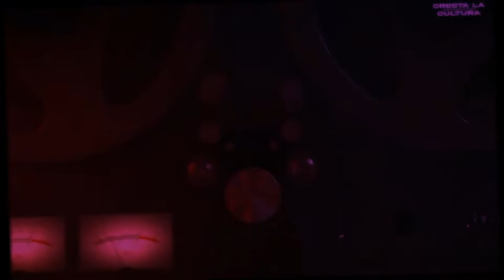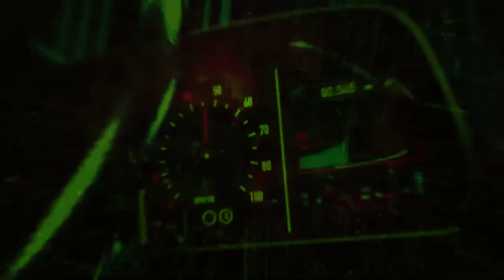Coincidence (alternative)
Video ForestName
Music Wiki